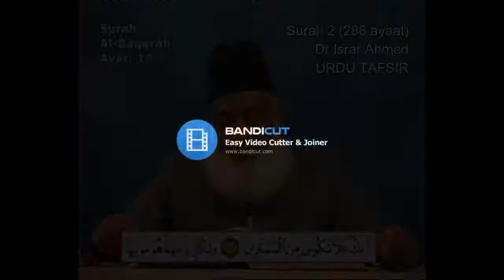Surah 2 Ayat 147 Surah Baqarah Dr Israr Ahmed Urdu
Surah 2 Ayat 147 Surah Baqarah Tafseer Dr Israr Ahmed Urdu